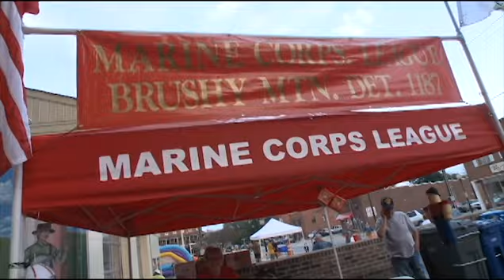Wilkesboro Open Air Market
Historic Downtown Wilkesboro is proud to announce the Wilkesboro Open Air Market. “Fresh from the farm” produce and handcrafted artisan products will be available every Friday afternoon from 4 - 8 p.m., May through September. Market vendors offer a variety of locally grown fruits, vegetables, plants, baked and canned goods, as well as artisan crafts. The weekly Open Air Markets, First Friday Dances, and Third Friday Festivals all take place in the town-owned parking area at 102 West Main Street, located adjacent to the Wilkes Heritage Museum and across from The 50’s Restaurant.

Each season, the Open Air Market features a series of special events and entertainment in addition to traditional farm and artisan vendors. Market organizers are pleased to announce the 2016 lineup for First Friday Dances, Third Friday Festivals, Movies on Main, and Open Mic events.
The Third Friday Festival series attracts thousands of visitors each season to Historic Downtown Wilkesboro for family-oriented Friday afternoon fun from 4 p.m. to 8 p.m. Highlighting regional musicians, artists, locally produced food and wine, children’s activities, and community projects, the Third Friday Festivals have something for everyone!

Following each Third Friday Festival, the Wilkesboro Movies on Main series will host an outdoor movie showing beginning at 9 p.m. on the Wilkes Heritage Museum courtyard lawn. A large screen with surround sound provides a unique experience for enjoying family-friendly films.

On select Fridays of each month, the Open Air Market will host an Open Mic for local and regional artists to showcase their talent.  The Open Mic is also open to performing artists and other demonstrations.  If you are interested in performing at one of this year’s Open Mic events, please contact Andrew Carlton or Christina Walsh at .

Admission is FREE to ALL weekly, First Friday Dances, Third Friday Festivals, and Movies on Main events! Come for the FRESHNESS, and stay for the FUN! We look forward to seeing you!